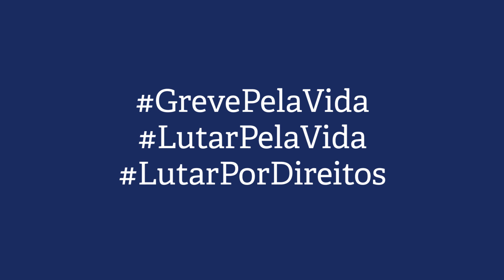Carlos Neder fala sobre a reabertura das escolas e o retorno ao presencial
Trecho da conversa com Carlos Neder, médico sanitarista e ex-secretário municipal de Saúde, sobre a reabertura das escolas e o retorno ao presencial nesse momento.